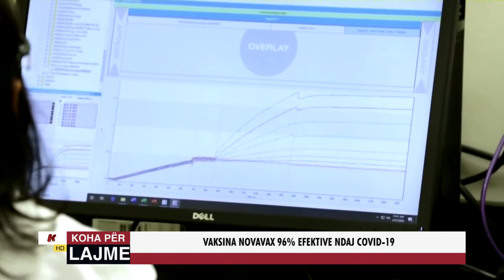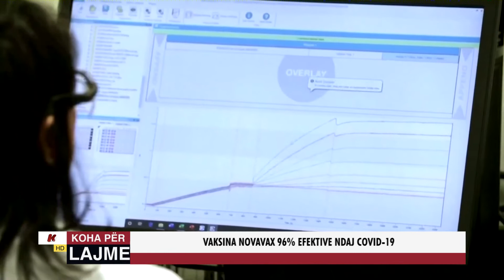VAKSINA NOVAVAX 96% EFEKTIVE NDAJ COVID 19